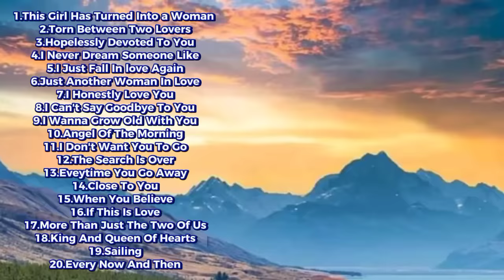ONE OF MY FAVORITE, AND MY FIRST VLOG ENJOY GUYS PLEASE SUBSCRIBE FOR MORE VIDEOS.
Thank you for visiting JATZ CORDOVA YouTube channel. Hope you enjoy watching and listening our music.

This channel is all about music compilations of any popular love songs hope you enjoy watching and guys.